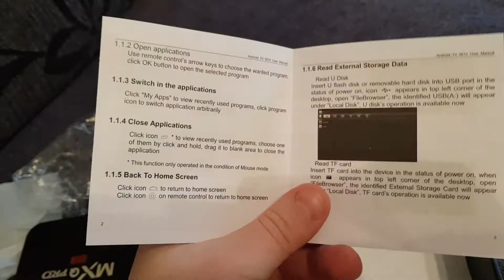MXQ PRO 4K HD Quad Core Android 7.1 Smart TV Box 1+8GB HDMI WIFI Media Streamer UNBOXING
MXQ PRO 4K HD Quad Core Android 7.1 UNBOXING